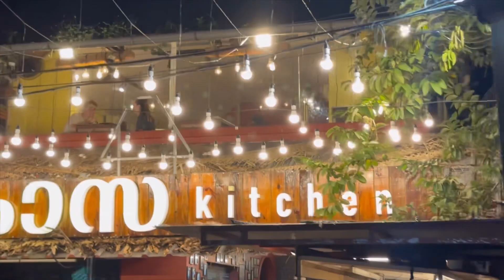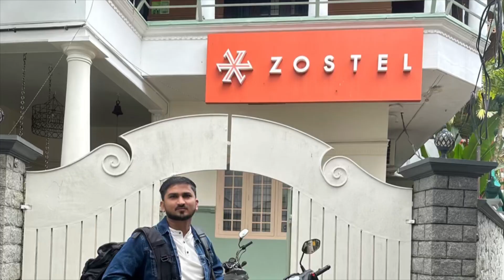South India Road Trip- Day 3- kunnar to kochin